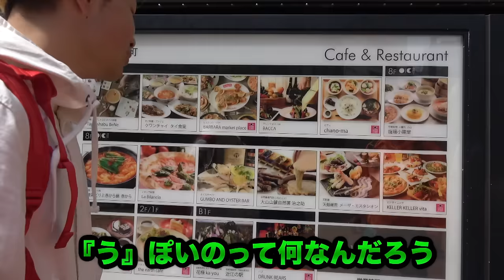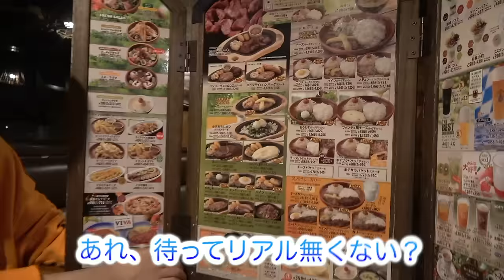【心霊あり】1週間『う』から始まる食べ物しか食べれない生活でドアに怪奇現象が発生…。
【まさに地獄】1週間毎日虫を食う生活で最終日にヤバすぎる化け物を食うハメに…。

【大食い】全員ギブアップするまで無限に大阪のタコ焼き食べてみたwww

40万人突破記念❗️いつもありがとう❗️

【心霊あり】毎日1人ずつせーぎに理不尽にキレたらブチギレて喧嘩寸前に…。【怪奇現象】

★再生リスト